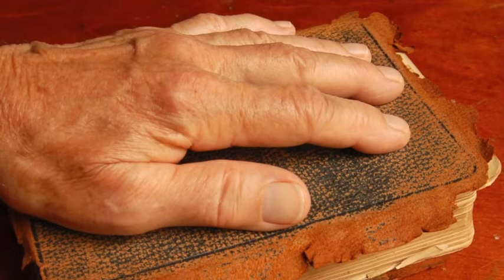Reflection for March 9, 2014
Sister Mary Ellen Descourouez offers her weekly Gospel reflection